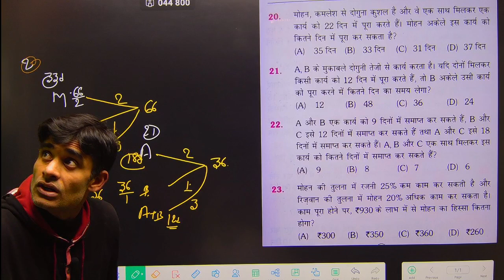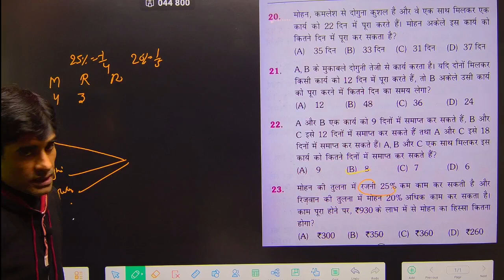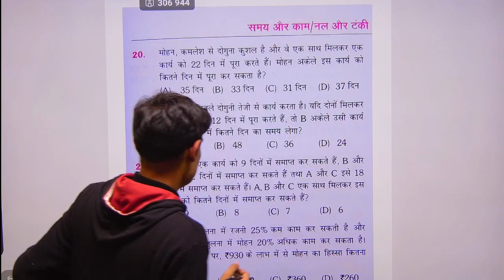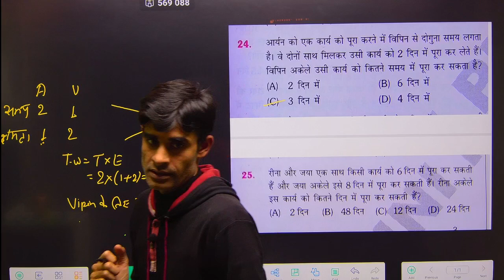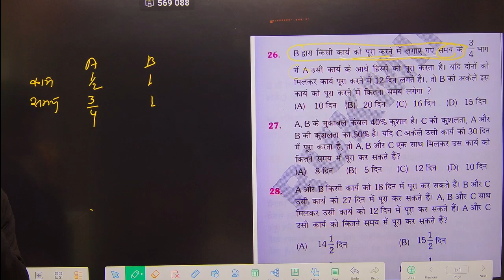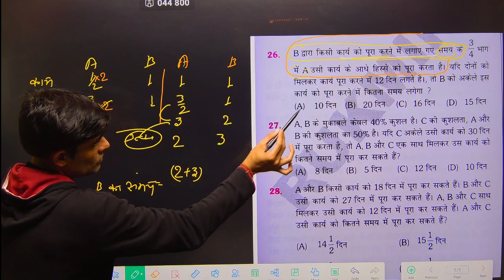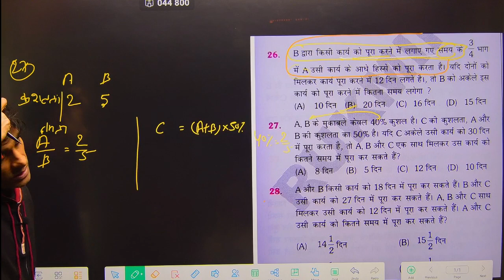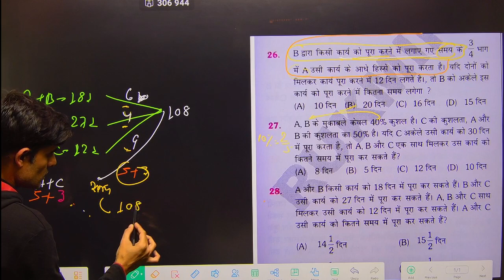BIHAR SSC इंटर स्तरीय 2023 | Maths महाभंडारा | TIME AND WORK DAY -3, Part-2 | 2200+ | The Platform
BSSC Inter level Maths & Reasoning Practice
platform math practice set,
platform math 2200 solution,
platform math book for railway,
platform math marathon,
platform math class,
mathematical platform,
platform math volume 3
bssc inter level form fill up,

: bihar police constable maths previous year question paper

bihar police constable maths

syllabus

bihar police constable maths questions

बिहार पुलिस कांस्टेबल मैथ्स सिलेबस

bihar police salary per month

bihar constable salary per month

bihar police date

bihar police number

...maths book

2023

2023

bihar police maths class
bihar police previous year maths

bihar police constable salary 2023

bihar police vacancy 2023 in hindi

bihar police syllabus 2023 in hindi

bihar police syllabus in hindi

bihar police math syllabus in hindi

bihar police physical details in hindi

bihar ssc salary

لا

bihar ssc vacancy

बिहार एसएससी सिलेबस